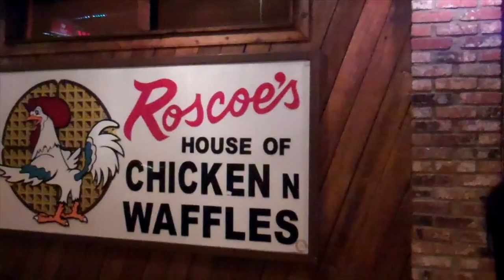Rosco Bandana - Chicken and Waffles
A glimpse of Rosco Bandana's recording session from the upcoming album Time To Begin -- available for pre-order from iTunes and out September 25, 2012 on Hard Rock Records